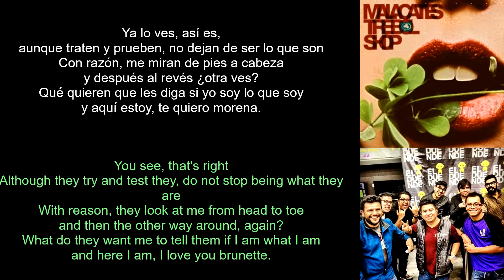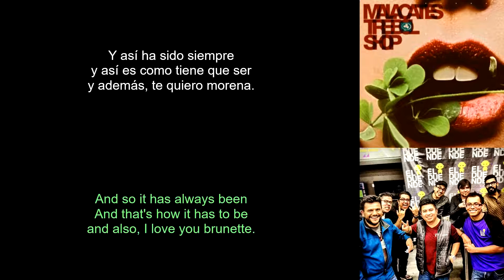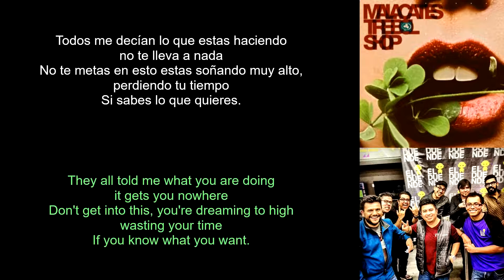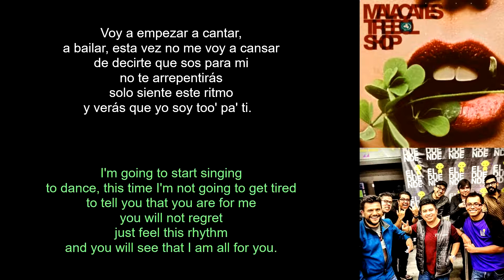Malacates Trébol Shop- Morena (Lyrics Spanish-English) (Español-Inglés)